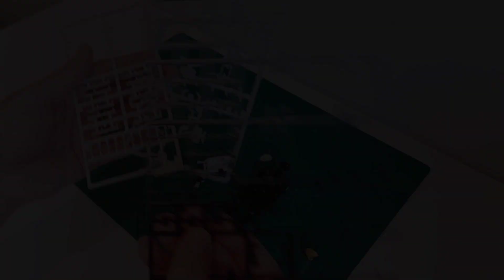Customised Star Wars 3.75 inch KX Droid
In this epsiode Sam modifies and customises a Star Wars 3.75 scale KX Droid and drops the whole thing on a custom base.